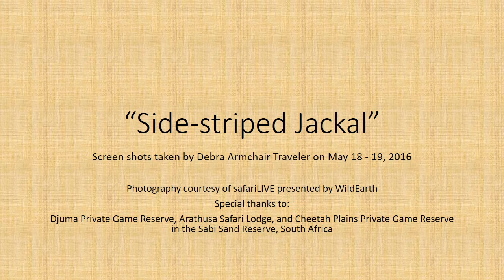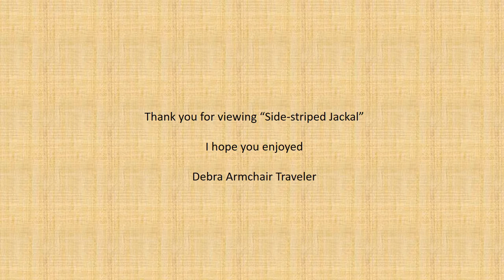Side striped Jackal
This short video is compiled of screen shots of a Side-striped Jackal.  I took these screen shots on May 18 & 19, 2016 during a WildEarth safariLIVE live stream safari drive.  I hope you enjoy.